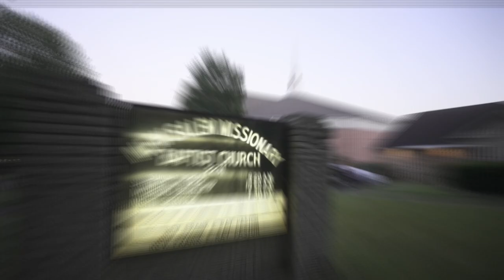MUSIC FROM THE MASSES 2024 | FRI SEPT 27, 2024 | 7PM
3 OF THE MOST  IMPACTFUL and INFLUENTIAL MASS CHOIRS in the NATION will be sharing the SAME STAGE AGAIN for ONE NIGHT ONLY! IT'S MUSIC FROM THE MASSES featuring THE TENNESSEE MASS CHOIR, THE CHICAGO MASS CHOIR and THE MISSISSIPPI MASS CHOIR!! THIS CONCERT IS DEFINITELY DESIGNED FOR CHOIR MUSIC LOVERS! YOU WILL EXPERIENCE EVERYTHING FROM  GOSPEL CHOIR CLASSICS  LIKE HAVING YOU THERE to GOD IS KEEPING ME to HOLD ON TO GOD'S UNCHANGING HAND ALL THE WAY UP TO DATE HITS LIKE THE GREATEST OF ALL TIME to MY SOUL SAYS YES to THE PROMISE! THIS IS ONE CONCERT YOU DO NOT WANT TO MISS!